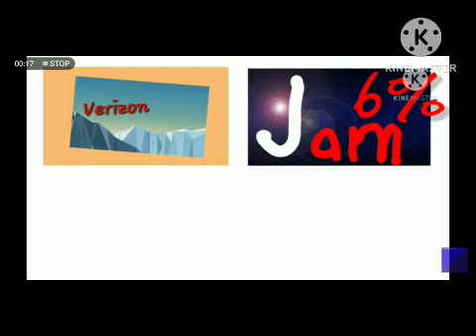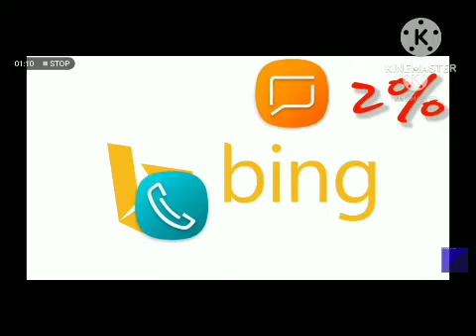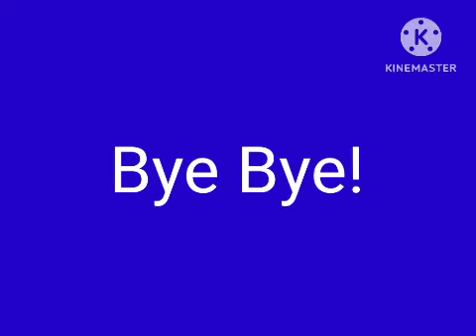Certaphone D1 Low Battery